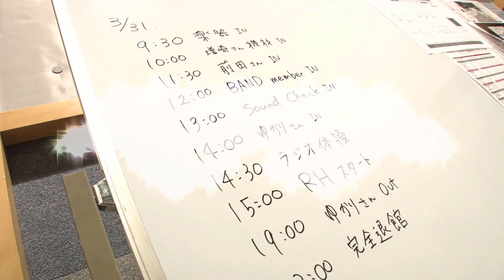♡田村ゆかり♡ 2015年3月31日 ツアーリハーサル 2日目 {2015.11.25 Release BD[2015 Spring＊Sunny side Lily＊TOUR DOCUMENT]より}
ゆかりん(田村ゆかり)・ゆかたん(神楽坂ゆか)が好きすぎる王国民がゆかりん・ゆかたんを見て幸せになるチャンネルです。ゆかりん・ゆかたんを知らなかった人も好きになってくれたら嬉しいです。
シアターモード・全画面でのご視聴をおすすめします。